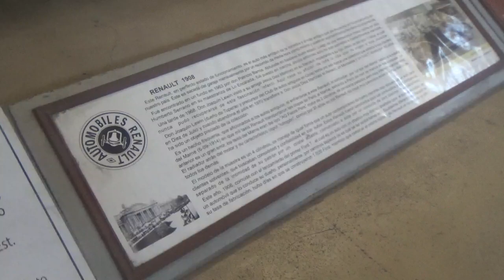Renault Sedán 1908 en Museo Colección Jedimar(Santiago de Chile)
También junto con mi medio hermano Juvenal

Museo Colección Jedimar Santiago de Chile Estación Central 19 de Noviembre 2022